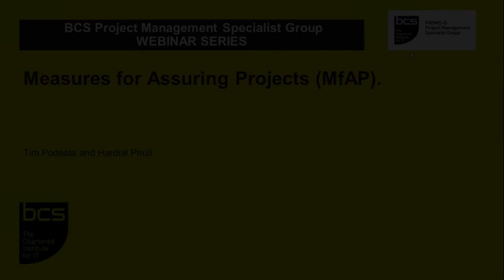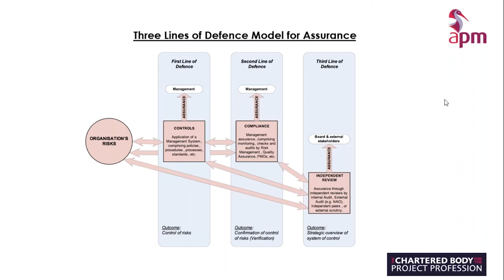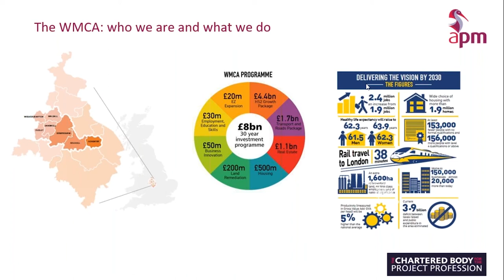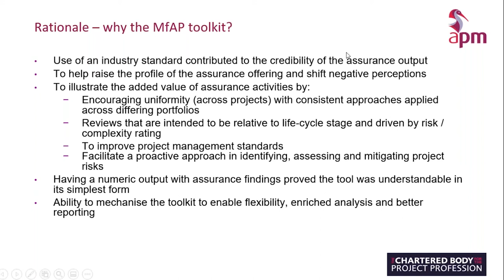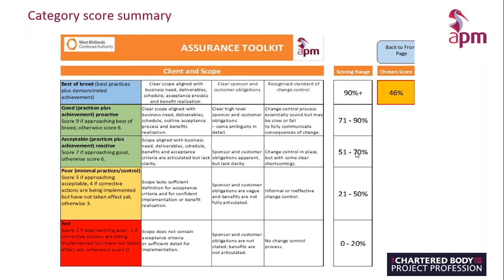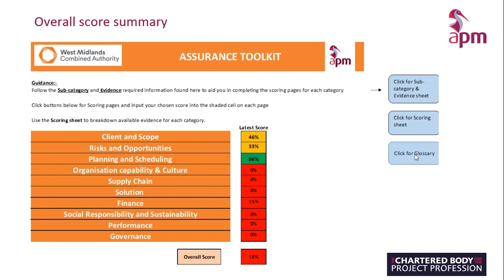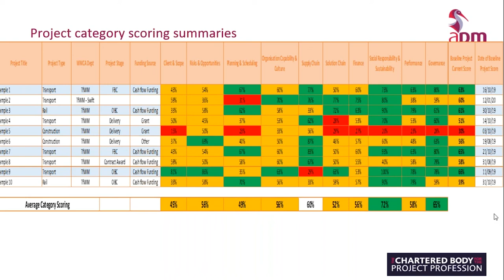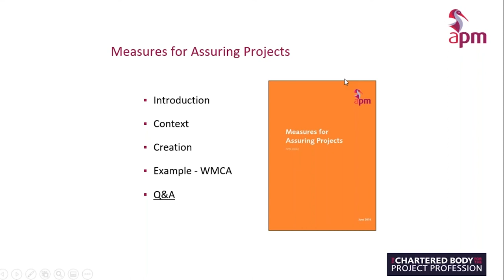Measures for Assuring Projects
The presentation will include an introduction and outline of the MfAP toolkit and how the toolkit fits within an assurance framework.

SPEAKERS
Tim Podesta, Independent Consultant
Hardial Phull, Corporate Assurance Manager (West Midlands Combined Authority ((WMCA)

SYNOPSIS
The aim of the event is to promote awareness of project assurance and introduce the Measures for Assuring Projects (MfAP) - Tool Kit and examples of its application.

The Tool Kit was developed by a working group of the Association of Project Management (APM) Assurance Special Interest group (SIG) and published as an electronic download by the APM in 2016.

The content of the session will describe how it was created and its practical application, which will be illustrated by several case studies, in particular, the experience of the West Midlands Combined Authority (WMCA).

The event will be interactive, and the audience will be able to share their experiences of assurance.

SPEAKER BIOGRAPHIES

Tim Podesta
Tim completed his time with BP in 2016 having celebrated 35 years in a number of technical, commercial and leadership roles including program management and subject matter expertise in projects. He is currently an independent consultant with a passion for Benchmarking, Investment Analysis and Front End Planning for Projects.

Tim is a member of the APM Assurance SIG and for over 10 years has been active in thought leadership around measures for assurance and leading the creation of the tool kit with a working group of experienced assurance practitioners from a broad cross-section of industries.

Hardial Phull
Hardial’s early career was in Banking (Securities and International trade) with HSBC and Lloyds before moving to Project Management in the Civil Engineering sector with Plowman Craven. This role involved the delivery of Infrastructure, Heritage and custom Geomatics solutions predominantly in London though they spanned Nationally and Internationally. Following the economic downturn in the industry around 2009, I commenced a number of roles for various NHS organisations delivering and overseeing ICT infrastructure/system implementation right through to service redesign and transformation.

As Programme Assurance Manager at the WMCA, my role has essentially involved giving comfort to the organisation on the performance of projects across the West Midlands region with a value of approximately £8 Billion up to 2030. A change in role to my current assignment means my remit extends beyond Programme Assurance to include Strategic Risk, Internal Audit, Business Continuity, Insurance and Operational Performance analysis and reporting.

For overseas delegates who wish to attend the event please note that BCS does not issue invitation letters.